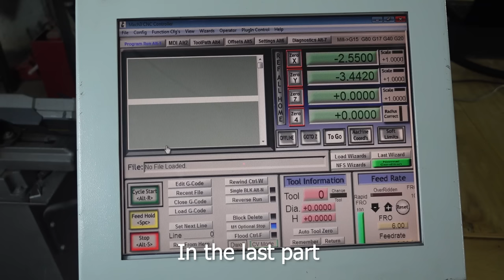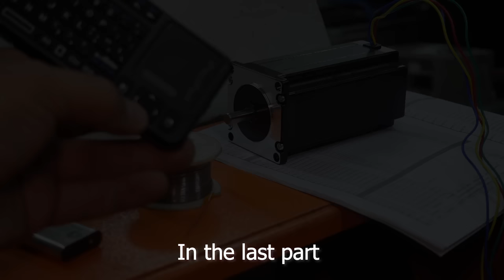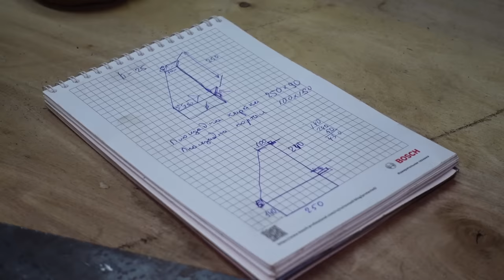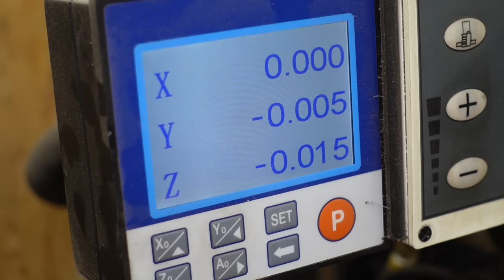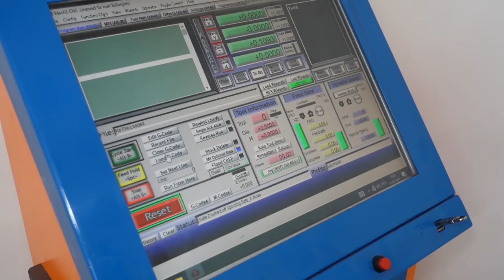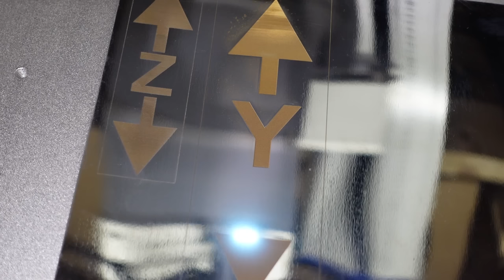I Build a Big CNC Machine - Homemade CNC Final Part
Hi. This is the final part of the design of my large CNC machine. Today we will align the geometry of the frame, install guides. In this part, the homemade cnc machine will be fully assembled. Enjoy watching!
Hi guys. My name is Mikhail. On this channel you will see a lot of projects on how to make something with your own hands. Projects are different, ranging from simple devices to large machines.